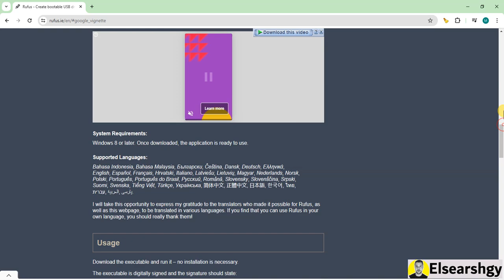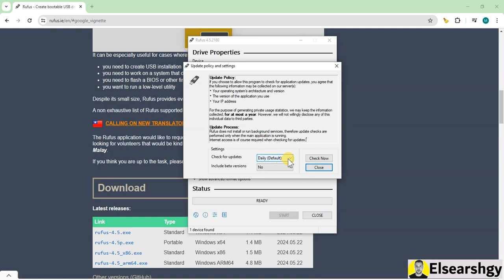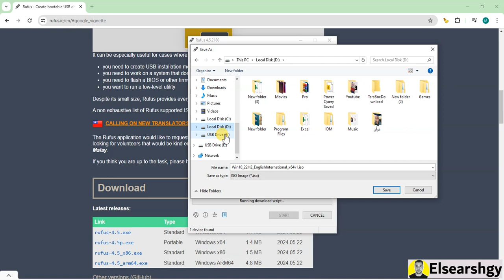تنزيل اى نسخة ويندوز موثق على الجهاز بسهولة تامة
تقدر تحمل نسخة ويندوز موثقة على جهازك بسهولة وبخطوات بسيطة جدًا. أول حاجة هتعملها هي البحث عن موقع موثوق منه تقدر تحمل منه النسخة. بعد كده، هتختار الإصدار اللي تحب تحمله، مثلاً ويندوز 10 أو 11

بعد ما تحمل النسخة، هتحتاج لبرنامج لحرق النسخة على فلاشة أو DVD. في كتير برامج ممكن تستخدمها زي Rufus أو BalenaEtcher. هتشغل البرنامج وتختار النسخة اللي حملتها، وهتختار الفلاشة أو الديسك اللي هتحرقها عليه.

بعد ما تحرق النسخة على الفلاشة أو الديسك، هتدخل الفلاشة أو تشغل الديسك من الجهاز اللي عاوز تثبت عليه الويندوز. هتعمل ريستارت للجهاز، وتختار إعدادات البوت (Boot settings) عشان تشغل من الفلاشة أو الديسك.

بعد ما تدخل البوت، هتبدأ عملية التثبيت. هتختار اللغة والإعدادات اللي تفضلها، وهتتبع الخطوات على الشاشة. بعد ما تخلص، هتكون ويندوز جاهزة للاستخدام على الجهاز الخاص بك.

تحميل ويندوز 10 برو مع السيريال الأصلي
ويندوز 11 التجريبي: كل ما تحتاج معرفته
نسخة ويندوز 7 المعدلة لأقصى أداء
تحميل ويندوز XP الأصلي بروابط مباشرة
كيفية تثبيت ويندوز 10 بسهولة ويسر
أفضل طرق تنزيل ويندوز 8 برو بسرعة
ويندوز 10 مجاناً: دليلك الشامل للتنزيل
تحميل ويندوز فيستا الأصلي بروابط مباشرة
طريقة تثبيت ويندوز 11 بدون مشاكل
أحدث نسخة ويندوز 10 مع تحديثات أمنية حديثة
Windows 11 Insider Preview: Get the Latest Features
Download Windows 10 ISO with Genuine Product Key
Install Windows XP SP3 with Serial Key
Easy Steps to Install Windows 10 Pro
Best Methods to Download Windows 8 Pro Quickly
Direct Download Links for Windows Vista ISO
How to Install Windows 11 Without Issues
Latest Windows 10 Version with Recent Security Updates